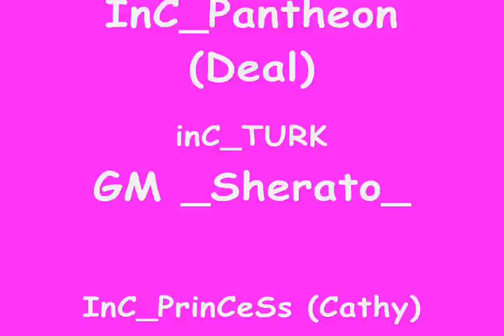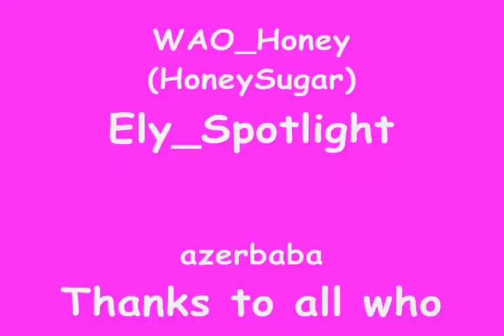Silkroad GM Battlegrounds (The Great Job Clash) with GM _Sherato_ on our Party (n.n)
For a long time, there has been a stalemate between Merchants, Hunters and Thieves in Silkroad.

However, the delicate balance has been broken. The Game Masters have finally decided to be the Standard bearers of each opposing faction.

To whom shall the Balance of Power tip? It's up for you to decide.

The event that started in Babel last Wednesday at 2am Korean Time.
GM _Sherato_ joined out Party (^.^)
The Hunters won this event because we killed Thief Gm NIferin XD